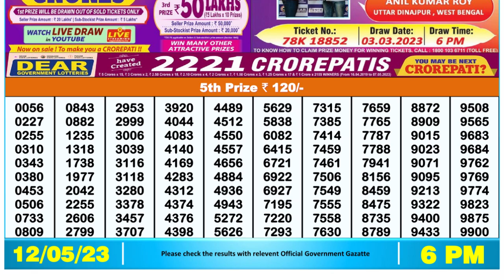🔴Dear Lottery Sambad Live 6pm today 12.05.23 Nagaland State Lottery Result